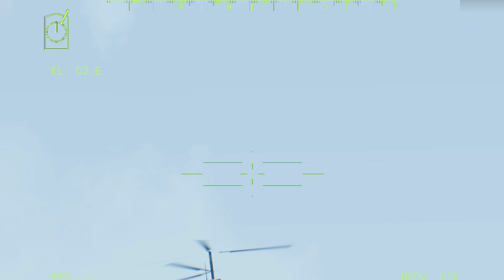Indonesia tersenyum !! Rudal baru Indonesia mengubah pangkalan Malaysia menjadi abu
mohon maaf sebelumnya konten judul ini bersama dengan TumbHnail hanyalah simulasi dan Reka, karena ini adalah simulasi dari permainan ArmA3 ... semoga Australia dan Indonesia bisa damai ... terima kasih

Polemik perjuangan regional antara Indonesia dan negara -negara tetangganya kembali terjadi. Pulau Pasir yang diperkirakan dimiliki oleh Indonesia tampaknya merupakan bagian dari Australia. Melihat hal -hal yang memanas, bagaimana Anda membandingkan kekuatan militer Indonesia vs Austra

Sebelumnya, terima kasih atas semua dukungan Anda untuk saluran ini.

Jejak populer adalah saluran yang akan selalu berkomitmen untuk memperbarui informasi terbaru, kesenangan unik!

Tentu saja dengan keterbatasan yang kami miliki, kritik dan saran di kolom komentar sangat bermakna untuk pembangunan saluran ini.

Penafian - Beberapa konten digunakan untuk tujuan pendidikan yang digunakan secara adil. Tips Penggunaan Nirlaba, Pendidikan atau Pribadi Keseimbangan dalam Penggunaan Favorit yang Adil.

Video ini dibuat menggunakan konten A.S. Bohemia Interactive '
Amface 2022, Perang Ukraina Rusia, Pasukan Anti-Tank, Anti-Tank, Arma 3 Sinematik, Rekaman Arma 3,